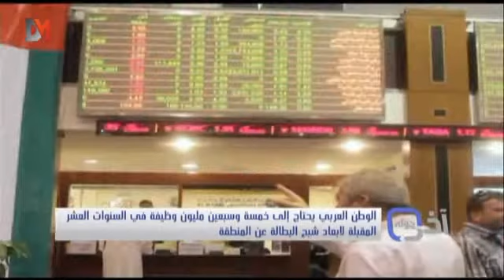DMTV - آخر جولة: الوطن العربي وفرص العمل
75 مليون فرصة عمل يحتاجها الوطن العربي في السنوات العشر المقبلة ليستطيع تغطية حجم البطالة المتزايد..مزيد من التفاصيل ضمن التقرير التالي من برنامج "آخر جولة" مع أشرف فارس
75 million vacancies are needed in the upcoming 10 years to stop unemployment in Arab countries. Know more in this report from Akher Jawla with Ashraf Fares.